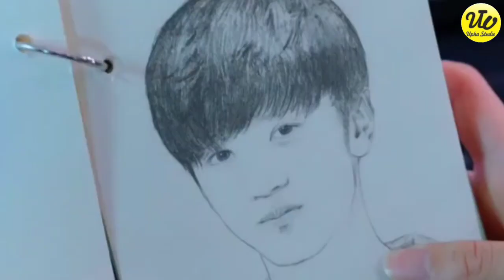Kisah Cinta Pengagum Rahasia || Sinopsis Drama China Our Secret